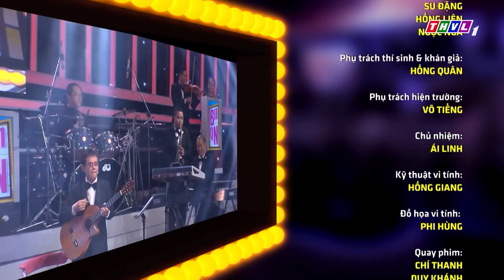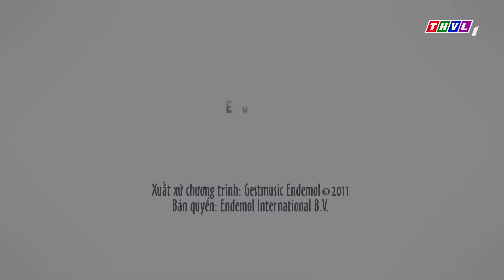Cố NS Phi Nhung BÊNH THÍ SINH NỮ Vì Mạnh Quỳnh Ăn Hiếp "Nhẹ" Cô Gái Đáng Yêu | Mê Ca Cổ